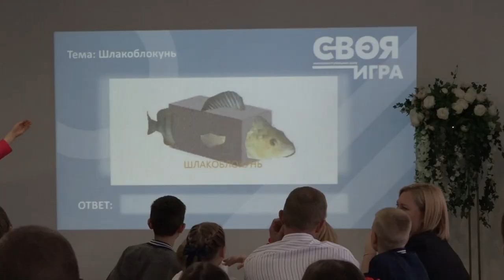Семейные команды приняли участие в интеллектуальной викторине «Своя игра»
Мероприятие, посвященное Году семьи прошло в молодежном центре «Этаж» станицы Северской.  Организаторы - специалисты управления по молодежной политике предложили игрокам проверить эрудицию, подготовили развлекательную программу и обеспечили участников зарядом положительных эмоций.